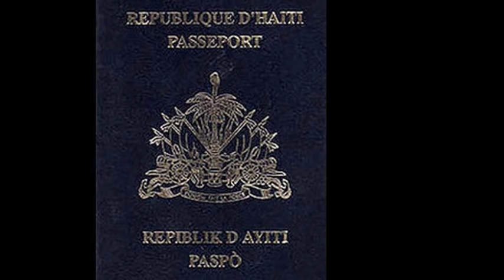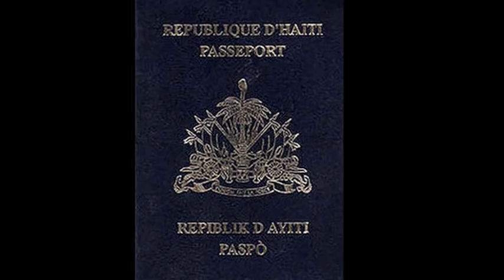Haïti : Youri Latortue relève des anomalies dans les pièces de Fritz Jean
Le Premier ministre nommé Fritz Alphonse Jean pourrait se présenter ce mercredi devant les députés pour la sanction de sa déclaration de politique générale. Ce texte a été acheminé au bureau de la chambre basse.
Le bureau va, à son tour, transmettre les copies aux différents groupes de la chambre basse pour une prise de connaissance.